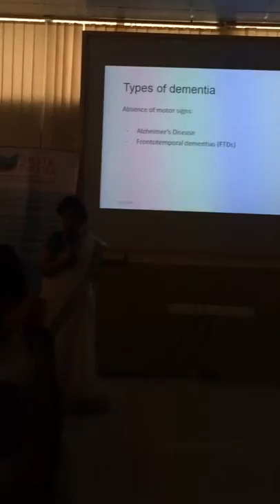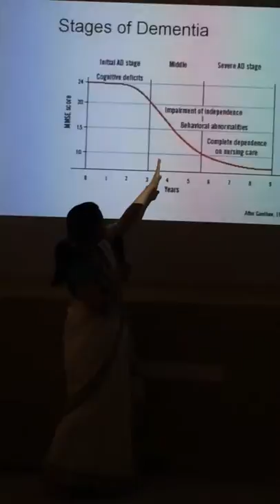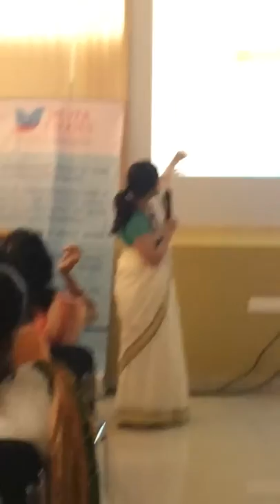Dr Anupama Gangavati speaks on Alzheimer's Disease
Geriatric Medicine Specialist Dr Anupama Gangavati Speaks on Dementia and how to boost your memory in an event organised by Silver Talkies, in association with Apollo Hospitals